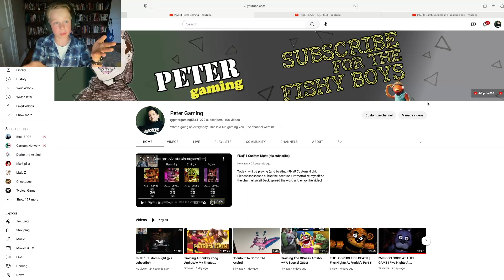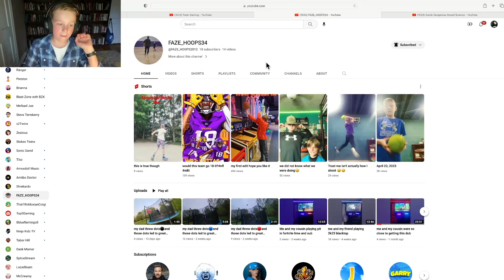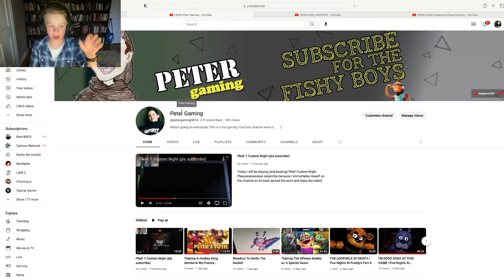Guys We Need To Talk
So guys as I said we need to talk watch the video before this.